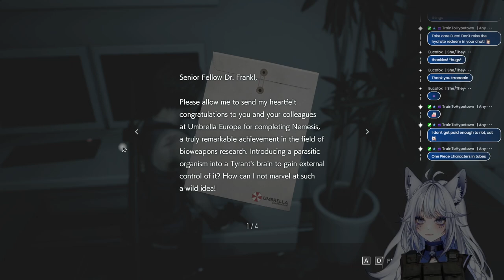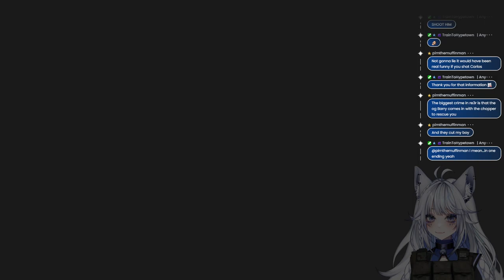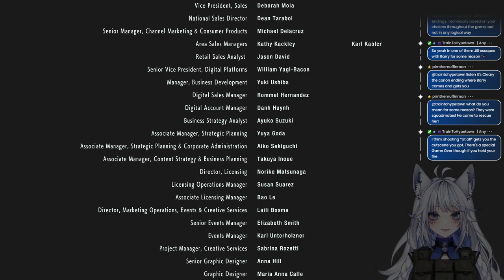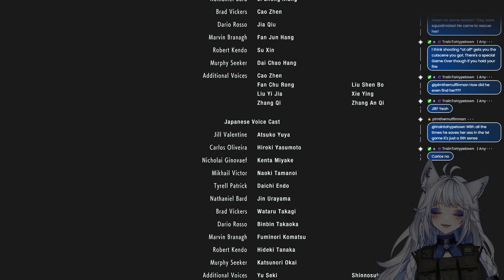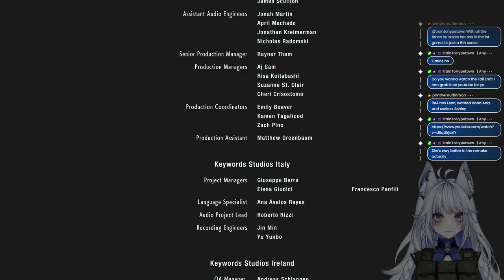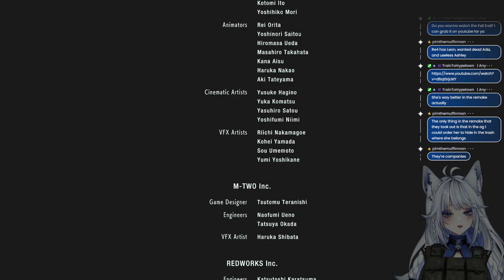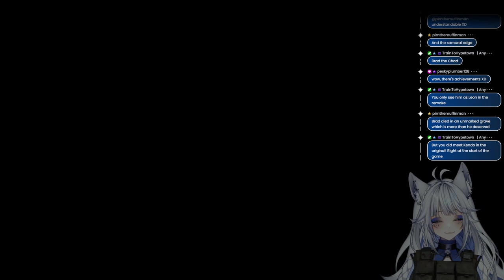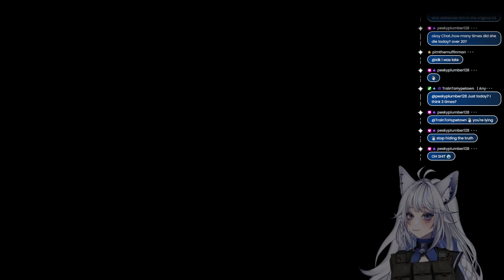Resident Evil 3 (Part 5)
Final part of RE3!